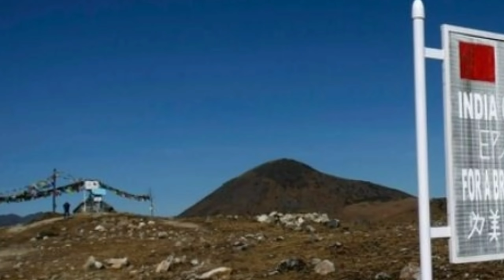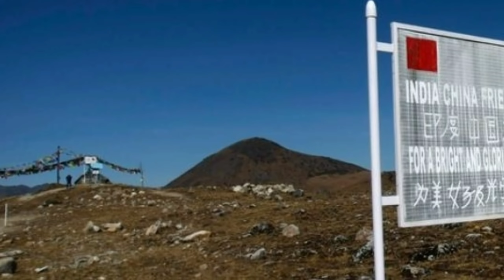Tangrual ram pali Meet-US Vice President a tawngchhuak ve ta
Mike Pence chuan India an thlawp zel dawn tih a sawi. Delhi ah Quad Ministerial Meet neih a ni dawn. LAC thuthar,

2/9/2020